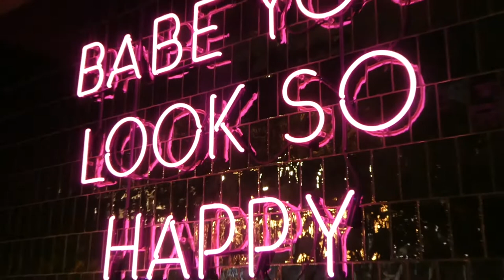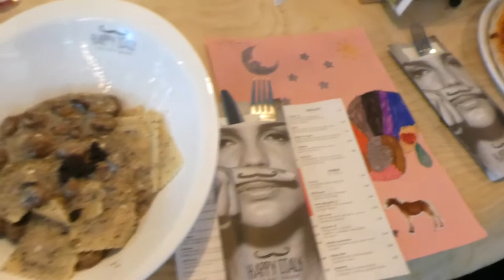PIZZA, PASTA, KIP & IJS - VLOG 534 👠 MAMMA OP HAKKEN